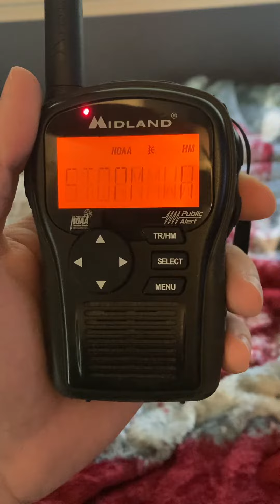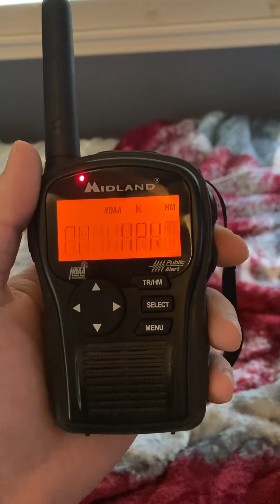EAS #382 (Severe Thunderstorm Warning)